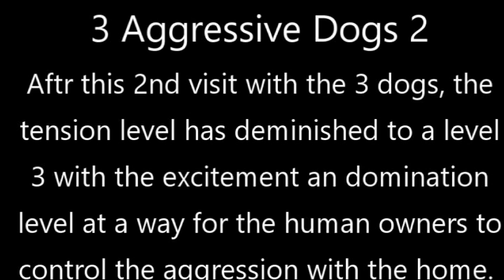3 Aggressive Dogs 2